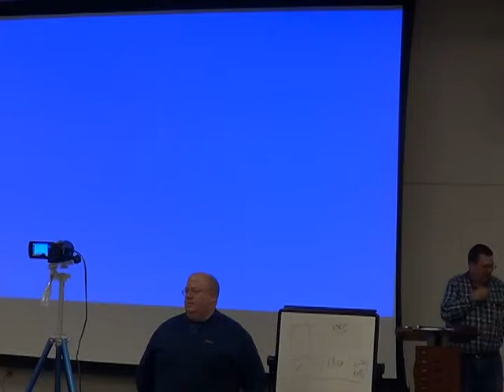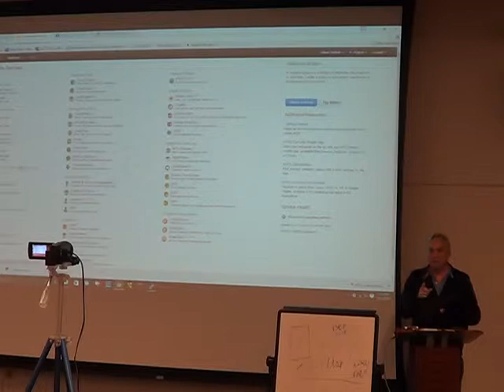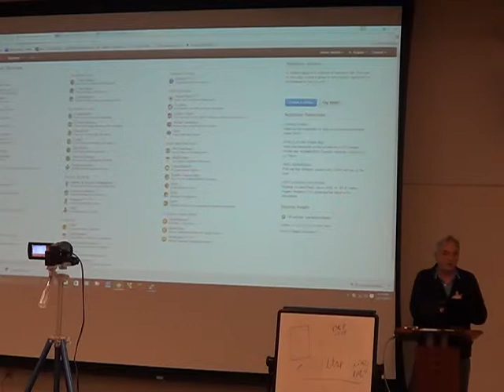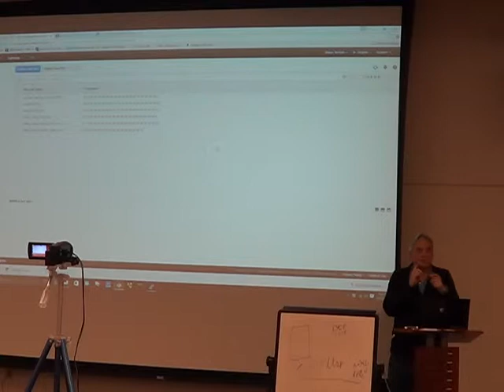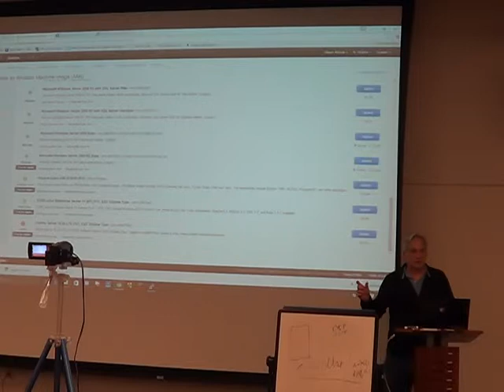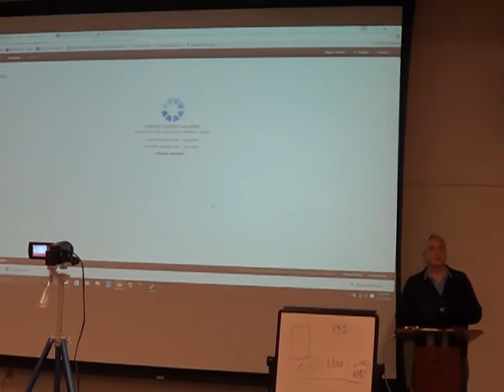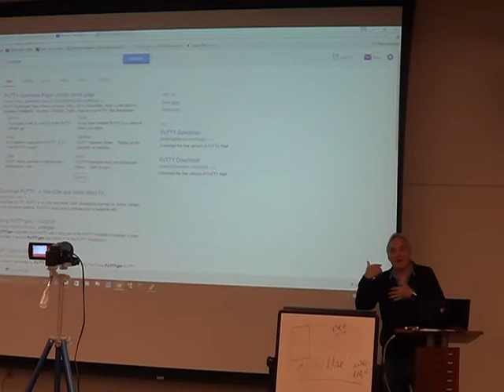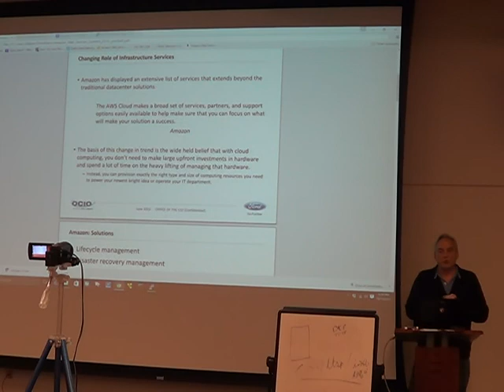MUGORG 20151013 Amazon AWS 1of2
Amazon Web Services (AWS) are a hugely popular service for renting server time from Amazon. This reduces physical hardware management, which can be a time consuming task. This also reduces hardware costs, especially for intermittently used hardware. AWS can be used to spin up machines for peak demand and spin them back down when no longer required. It can also be used for large-sized or specialized systems for however long they are needed. AWS has a reputation as a low cost solution for hobbyists and small businesses, and Amazon indicates entire companies are running on their service.

Gibson Nichols will be leading an interactive discussion on Amazon Web Services (AWS). He'll show how to set up key pairs, and how to spin up / tear down AWS machines. He'll also cover static IP Addresses, as well as low cost data storage options.

Gibson Nichols is a Research Lead at Ford Motor Company
He runs the Innovation Lab, an environment used to encourage new experiments. He is also the President of Metro-Detroit Linux User Group (MDLUG.org). He has been using Linux since 1991.